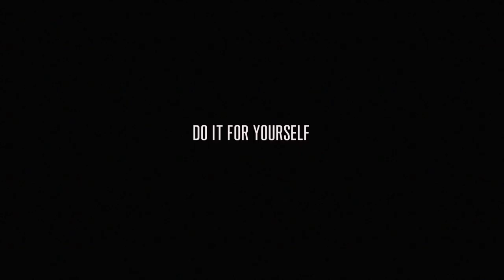THIS WILL HAVE YOU THINKING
➢ SUPPLEMENTS